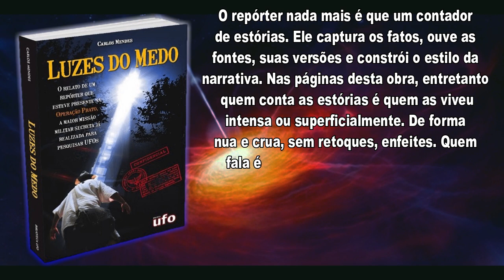"LUZES DO MEDO" LANÇAMENTO DO ANO DIA 15 DE MARÇO - CHEGA DE MISTÉRIOS !!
"Luzes do Medo", relatos inéditos sobre o fenômeno que aterrorizou populações nos anos 70, será lançado dia 15 de março.
O livro "Luzes do Medo" - O relato de um repórter que esteve presente na Operação Prato. A maior missão militar secreta já realizada para pesquisar UFOs -, de autoria do jornalista Carlos Mendes, será lançado no próximo dia 15 de março em Curitiba (PR), durante o XXIV Congresso Brasileiro de Ufologia. Posteriormente, ele será lançado em Belém e em outras cidades. O livro, como diz o autor na apresentação, não é uma obra de ficção e qualquer coincidência com a realidade é mera semelhança. Seus personagens são pessoas de carne e osso, medo e coragem. Certezas, dúvidas, crença e ceticismo. Cada um deles, dentro da estória na qual é protagonista, tem uma experiência inesquecível a relatar. O preconceito que encarou, o isolamento que sofreu, até o rótulo de loucura.

Pessoas dos mais diferentes estratos social, econômico, político, cultural, religioso, ou científico, transitam pelas páginas da obra na condição de vítimas das luzes, testemunhas do fenômeno, militares que o investigaram, estudiosos de diversos campos de pesquisa e pensamento, policiais, médicos, jornalistas.

Há também reportagens, cobertura da imprensa da época, pressões e censura contra jornais, até mesmo a descoberta de suposto agente estrangeiro infiltrado para roubar fotos autênticas de quem flagrou e filmou luzes e naves de perto. Para completar, revelações guardadas há mais de 40 anos e que agora vêm a tona com força capaz de provocar polêmicas e teorias conspiratórias.

O repórter nada mais é que um contador de estórias. Ele captura os fatos, ouve as fontes, suas versões e constrói o estilo da narrativa. Nas páginas desta obra, entretanto, quem conta as estórias é quem as viveu, intensa ou superficialmente. De forma nua e crua, sem retoques, enfeites. Quem fala é gente simples, de comunidades ribeirinhas, zona rural, povoados da floresta, aglomerados urbanos. Atores involuntários de um enredo único no mundo, ao mesmo tempo fantástico e aterrador.

No encaixe das estórias, chama a atenção e impressiona a coincidência dos relatos entre pessoas atacadas pelas luzes que moravam até 300 quilômetros de distância uma das outras. Elas não se conheciam, jamais se viram ou frequentaram os mesmos lugares. Em alguns casos, os relatos mudam apenas nas formas, cores e tamanhos das luzes, supostos seres que conduziam os aparelhos, além dos locais atingidos: seios e pescoço, nas mulheres; braços e pernas, nos homens.

A grande pergunta, sobre o que queriam e porque agiam daquela forma os autores das incursões insólitas, se eram naves de outros mundos ou experiências científicas das grandes potências terráqueas – disparando raios luminosos sobre as pessoas, sugando-lhes o sangue, deixando-as fracas e anêmicas – é também buscar respostas das Forças Armadas do Brasil sobre os verdadeiros segredos da “Operação Prato”.
“De repente, posso morrer. E aí, a história se acaba”, declarou o coronel Uirangê Holanda Lima, na histórica entrevista à Revista UFO, em 1997. Ele afirmou que o trabalho dos militares – provavelmente, além do Pará, no Maranhão, entre 1977 e 1978 – resultou em cerca de 2.000 páginas, mais de 500 fotografias e 16 horas de filmagens na antiga bitola super-8.

O que foi divulgado até hoje alcança 10% do que foi apurado e transformado em relatórios, e menos de 20% de fotografias feitas pelos militares, incluindo as mais de 200 confiscadas pela Aeronáutica, em Belém, do repórter fotográfico José Ribamar dos Prazeres, o “Riba”, do jornal “O Estado do Pará”. Para aguçar ainda mais a curiosidade de todos, nenhuma filmagem das 16 horas de película foi liberada.

Onde está esse importante material? Ainda se encontra no Brasil? Nossas Forças Armadas, que estão entre as mais avançadas do mundo na liberação de documentos sobre avistamentos de UFOS desde os anos 50, precisa trazer a público o que parece ainda guardado a sete chaves em seus arquivos secretos. É hora de abri-los e revelá-los ao país.
Chega de mistério.